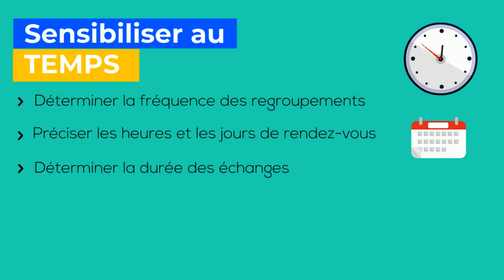L'organisation d'un groupe